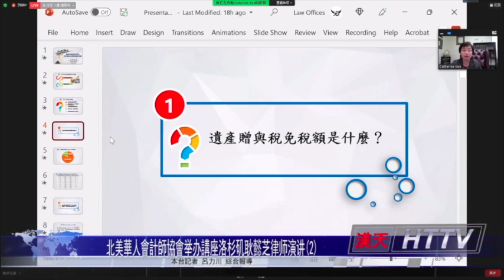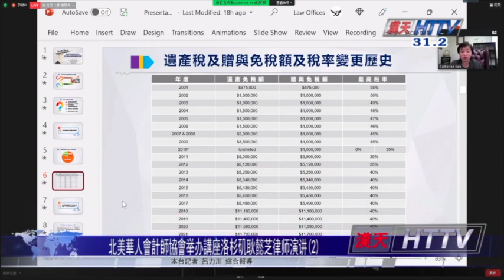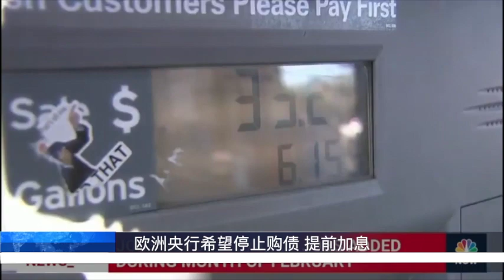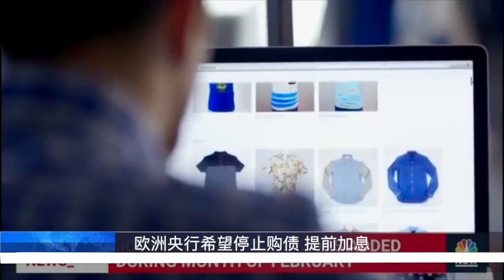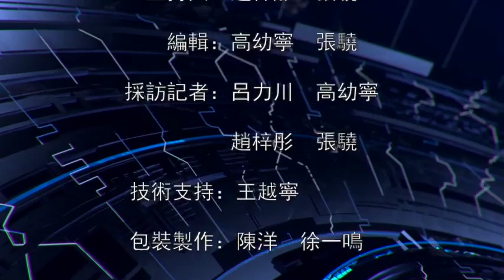2022-04-28 汉天新闻